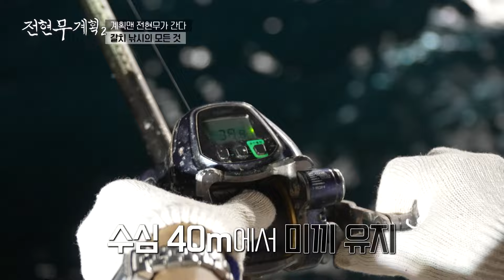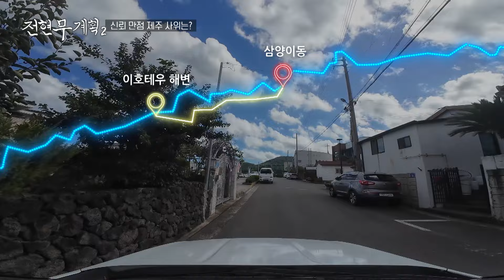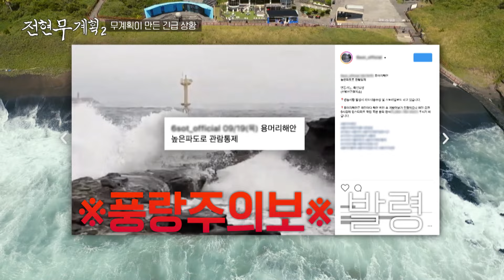[스페셜] "이호테우 죽이네." 갈치 선상낚시 체험도 하고 로컬 100 용머리 해안까지 풀 코스로 즐기기